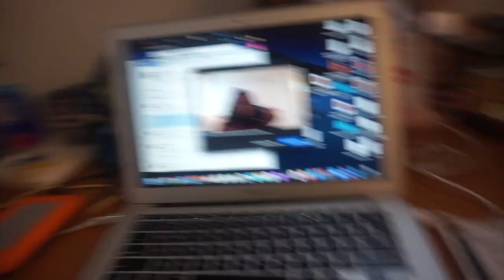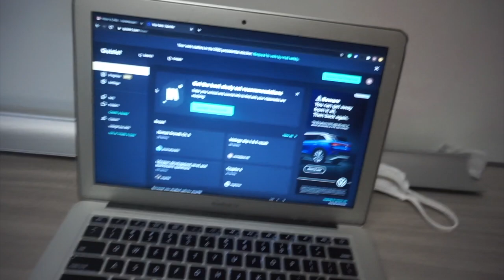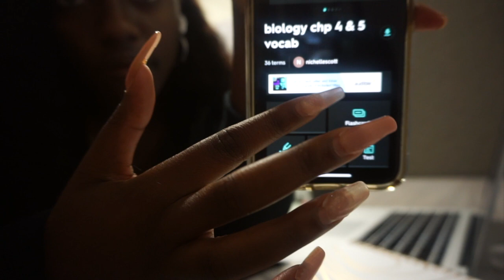A Day in the life of a Famu Student!!! (studying)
hey this is a fun lil mini vlog of whats it like to be a famu student I mostly am just studying as always hope yall enjoy !